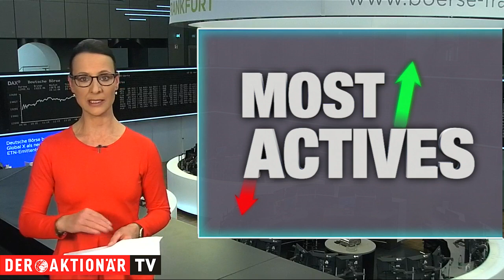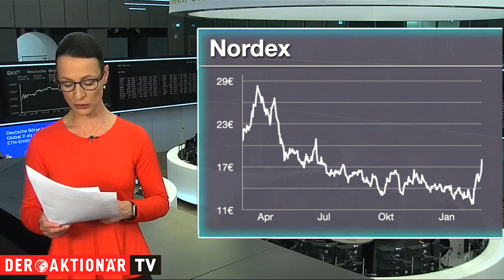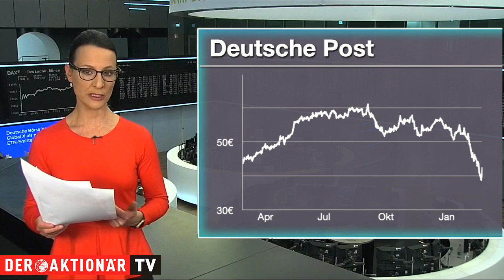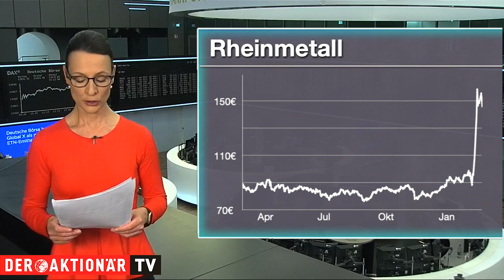Nordex, Dt. Post & Rheinmetall - die meistgehandelten Aktien des Tages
Unter den Käufen findet sich heute beispielsweise die Deutsche Post. Der Logistikkonzern hat das vergangene Jahr mit einem Rekordergebnis abgeschlossen. Alle fünf Geschäftsbereiche hätten zur besten Geschäftsentwicklung bisher beigetragen, so der DAX Konzern. Stärkste Treiber waren der angestiegene Welthandel und der anhaltend starke Onlinehandel mit weiter wachsenden Sendungsmengen.
Bei den Verkäufen steht Rheinmetall im Fokus. Die Aktien des Rüstungskonzerns haben am Mittwoch mit Verlusten auf die Annäherung der Kriegsparteien im Ukraine-Konflikt reagiert. Damit sind die Papiere klares Schlusslicht im MDax. Händler sprechen von Gewinnmitnahmen.